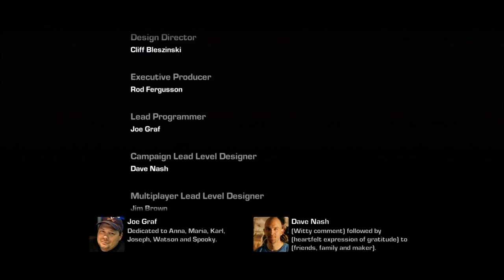Gears of War 3 | Campaña en cooperativo con DocPariolo y IonfeatJP - Acto 5: Final